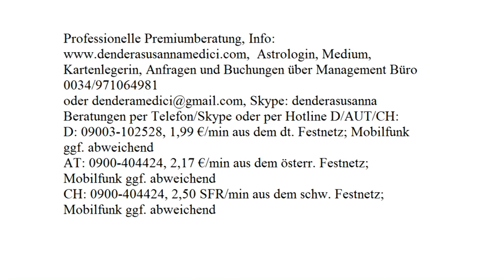Jahreshoroskop 2018: WAAGE